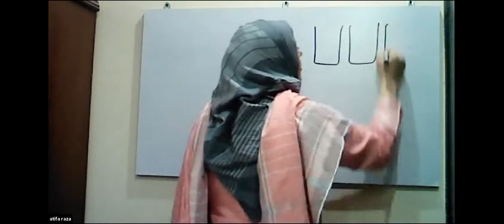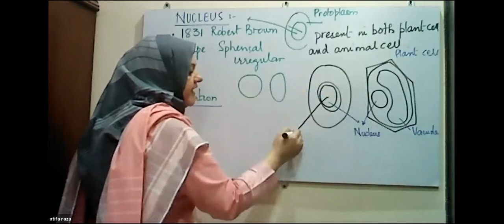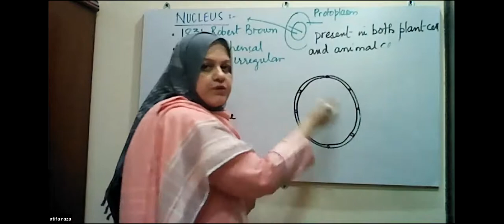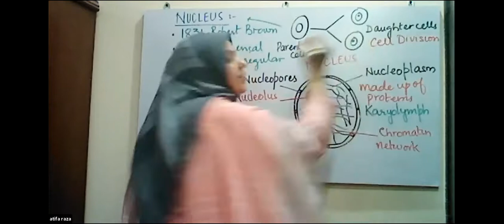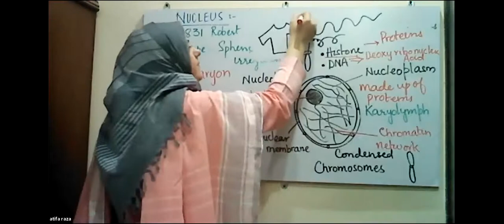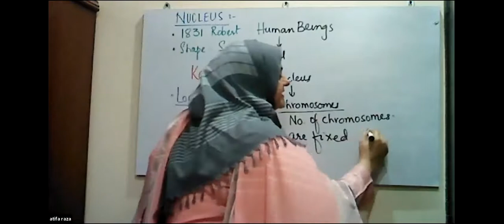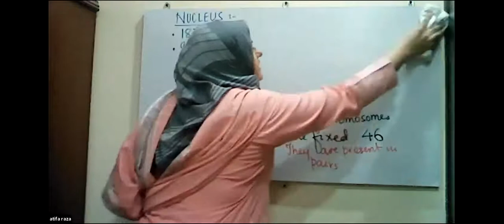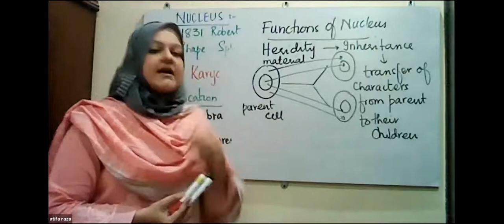GMT20200707 111050 Nucleus (IX Biology)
By Ms Atifa